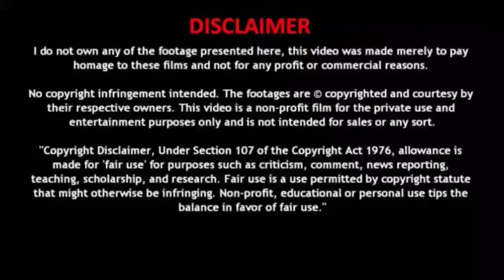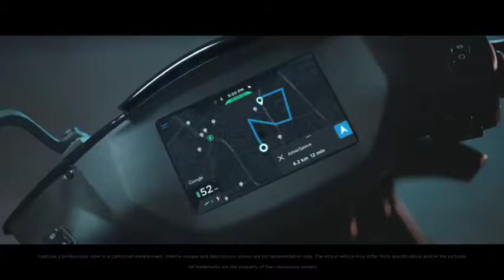FAME II amendment Electric two wheelers become cheaper in India||Those who are planning to buy ...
Hi friends,
welcome to our you tube channel EV Analyst. Electric Vehicle Technology.
In this channel, we will be posting the latest updates of Electric vehicle.

Specifications :

Top Speed -
Range -
Charge Time -
Battery Capacity -
Weight -
Motor Power Output -
Launch -

Please Don't Miss Any Video's.